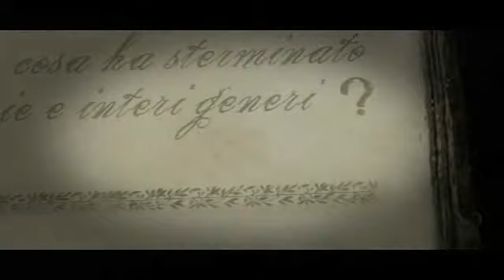AKAKOR - Kon TiKi 2009, immagini per la TV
Durante la puntata di "In viaggio con Darwin" andata in onda su SKY UNO mercoledì 21/10/2009, Lorenzo Epis racconta le ultime scoperte fatte durante la spedizione "Kon Tiki 2009"